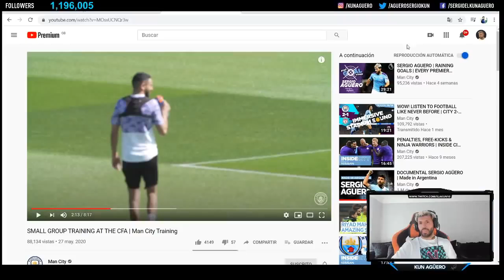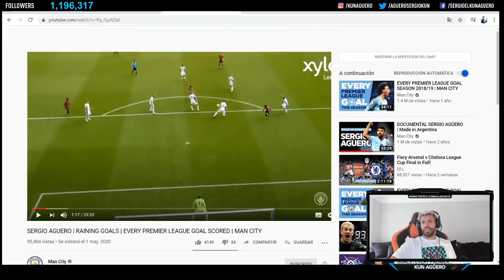KUN AGÜERO REACCIONA A SUS MEJORES GOLES EN EL MANCHESTER CITY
Dejar un like para más reacciones de youtubers o futbolistas